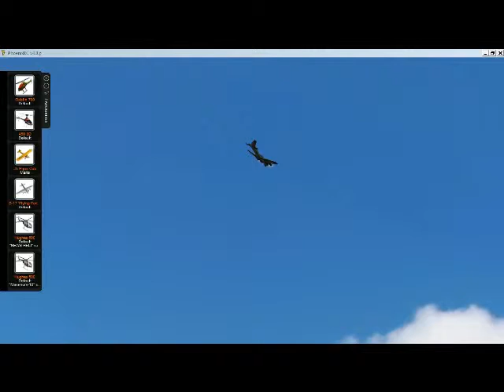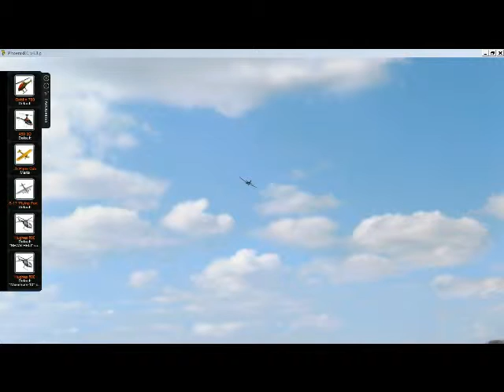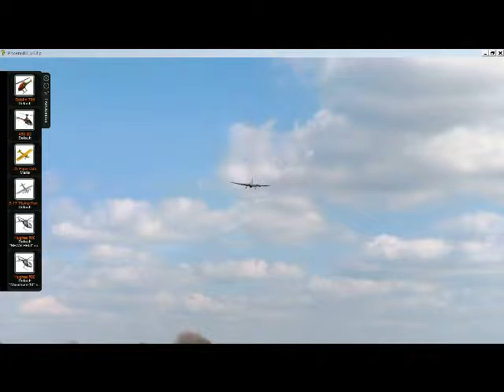RC B17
for Dave